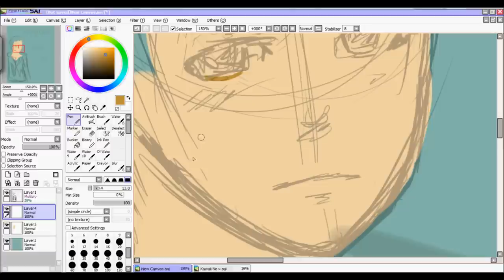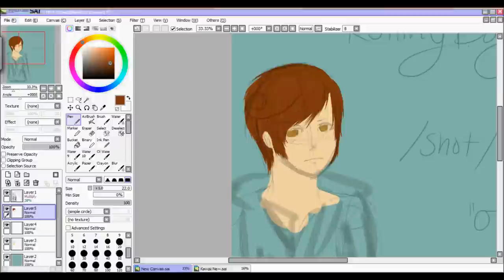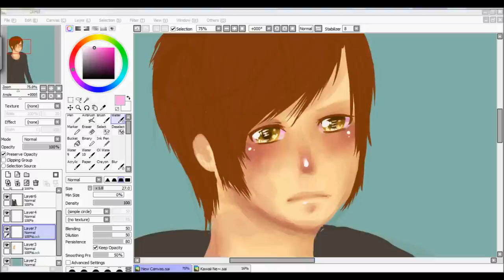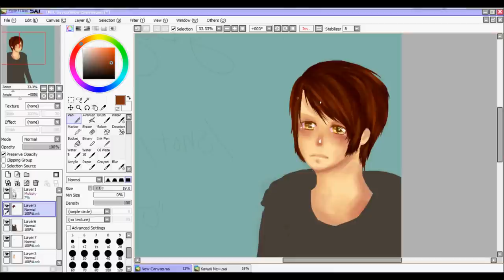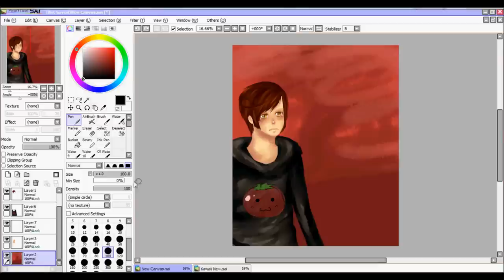APH: Romano [Speed Paint[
LOL ALL THAT YOUTUBE SEARCHING IN THE MIDDLE...OTL;;;;;
/weeps
Romano from Hetalia. Really quick CG~ ;v;

So, uh. My first video. C: I've never tried actually doing speed painting before, so don't take this too seriously. I'm not a professional artist (obviously;;), but I do hope for something like that someday. ;w;

L'Italia di Piero by Simone Cristicchi & We No Speak Americano by Yolanda Be Cool & DCUPf

Time: One hour and thrty minutes.